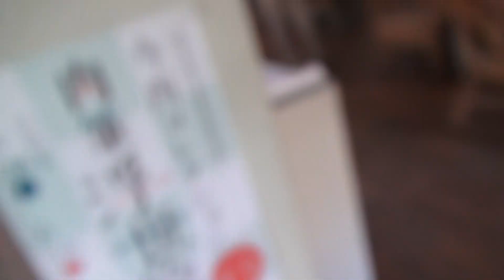00292植器と食器 星野就久 作陶展 2018 6/2→6/10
植器と食器 星野就久 作陶展 2018 6/2→6/10
星野就久さんの窖（あな）窯焼成による植器と食器の新作展
作家在廊６月２、３、10 日
11:00 ～ 19:00
水曜定休
入場無料
ギャラリーいわき いわき市泉ケ丘 2-12-1